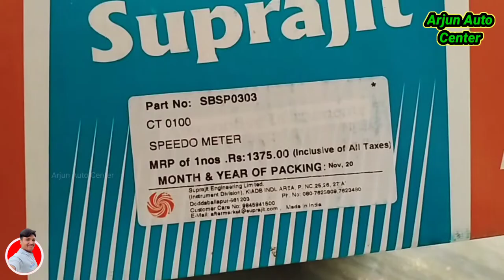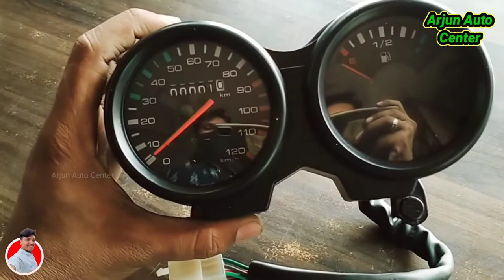Bajaj CT 100 meter assembly || speedometer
new price 1520
Category -bajajct100meterassembly
Label - Arjun Auto center